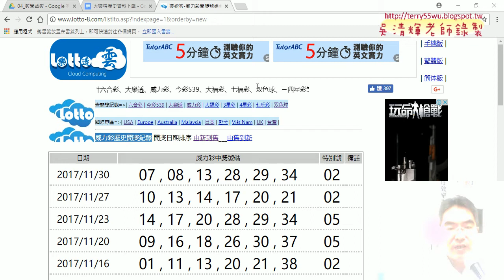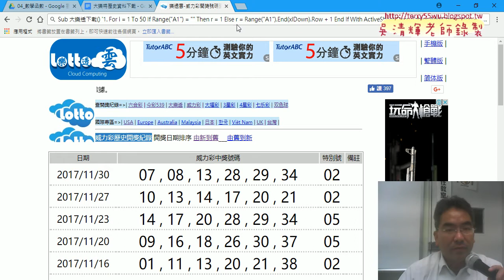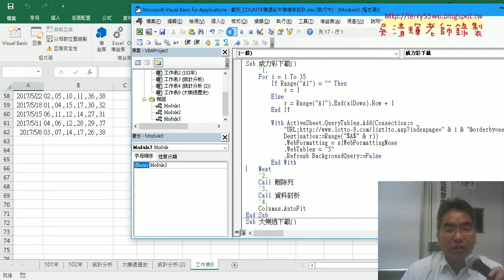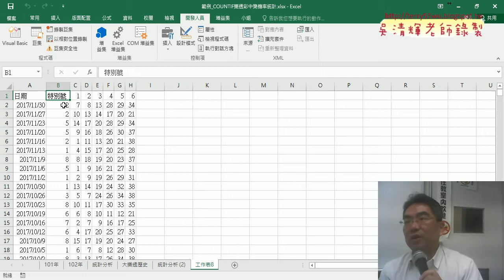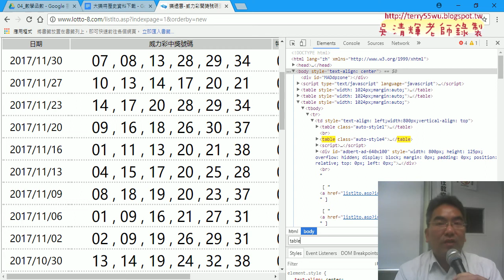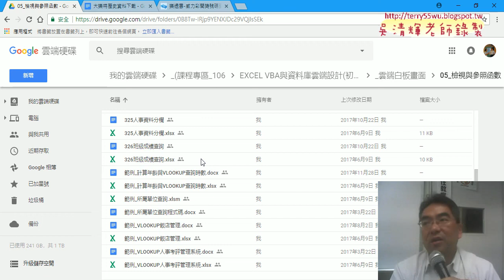09 下載威力彩與下周課程預告